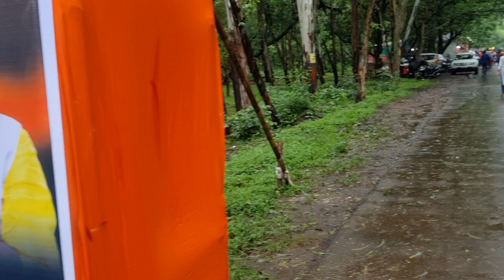भिलाई| शिवमहापुराण कथा 2024